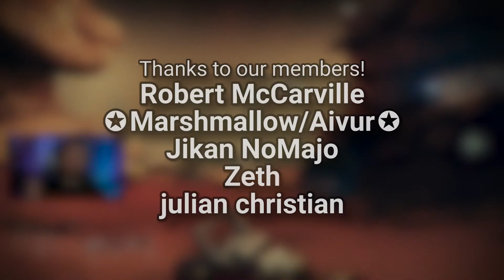Are WE the BAD GUYS? Destiny 2 Witch Queen First Mission Reaction Gameplay Solo Legendary Campaign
Destiny 2 Witch Queen First Mission of Campaign Reaction Gameplay Solo Legendary Campaign Hard mode Solo

I really appreciate you hanging out, thanks for taking the time to check out my content! And if you want to message me directly, slide into my DMs on Twitter, they are open! I appreciate you stopping by and I hope that you enjoyed your time! I love you guys!

Allmylinks.com/ELunacy
ElunacyOfficial.com